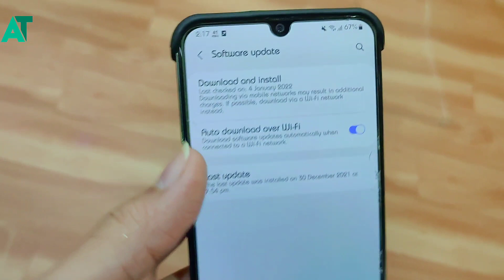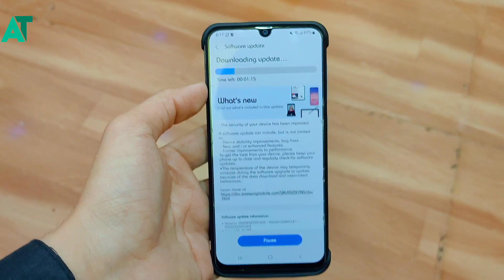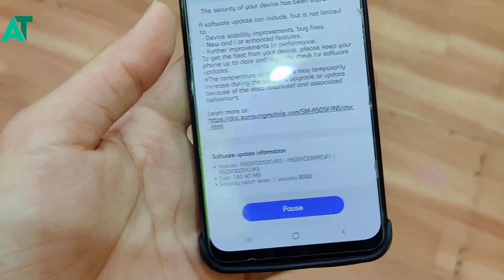Samsung A50 got the new FOTA update in india | Is this is superior update🤔